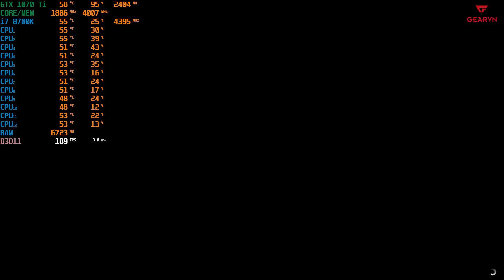So sánh nhanh hiệu năng chơi Game giữa i7 7700k và 8700k - 16GB + GTX 1070 Ti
Build linh kiện đời mới để chạy theo công nghệ hay lựa chọn thế hệ cũ hơn với giá và những phần qua hấp dẫn. Hi vọng video này sẽ giúp các bạn có sự lựa chọn hợp lí hơn.

😍 Địa Chỉ:
Showroom HCM 1: 78-80-82 HOÀNG HOA THÁM, Q.TÂN BÌNH
Showroom HCM 2: 189 CỐNG QUỲNH, P. NGUYỄN CƯ TRINH, QUẬN 1
Showroom HN: 37 NGÕ 121 THÁI HÀ, Q.ĐỐNG ĐA